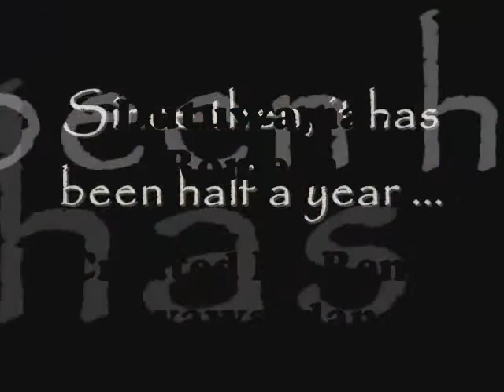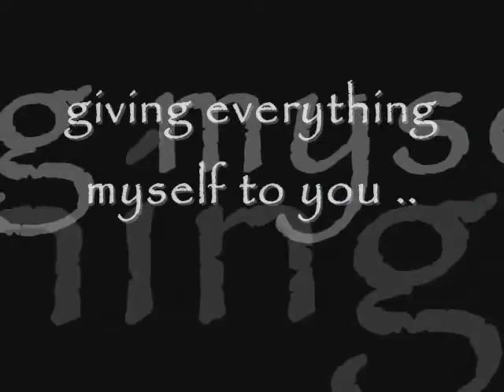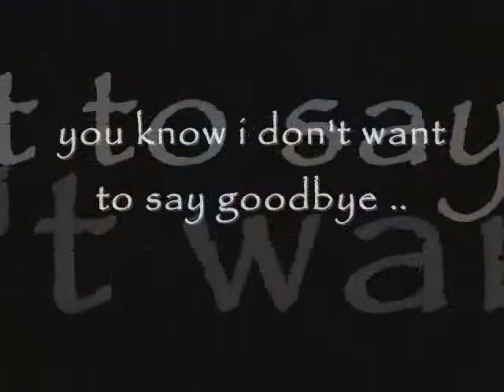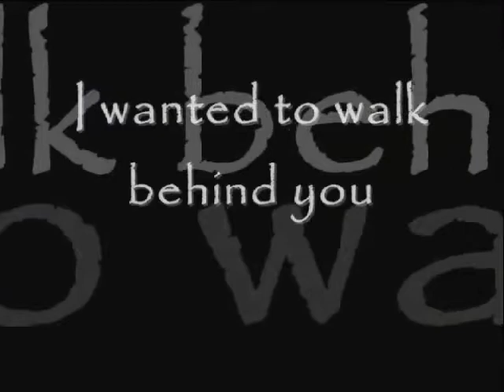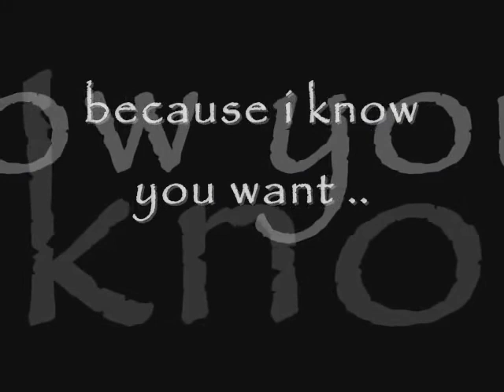Digu Dasa Dutuwama Hagenawa Perasema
Digu Dasa Dutuwama  Hagenawa Perashema - Romesh  Lakshan    Created By Renu Jayawardane